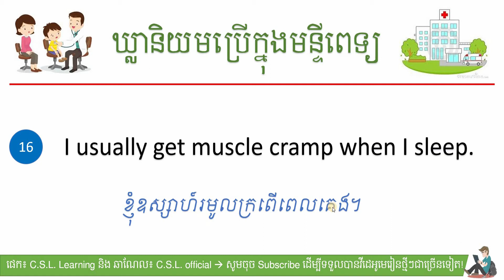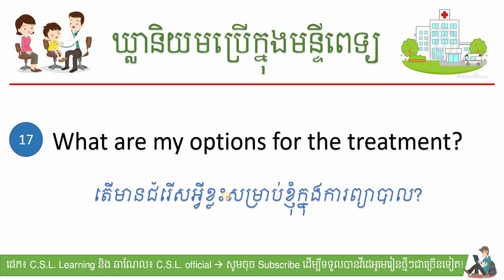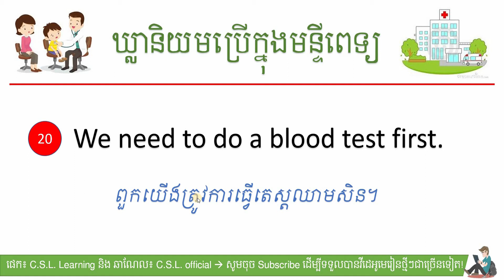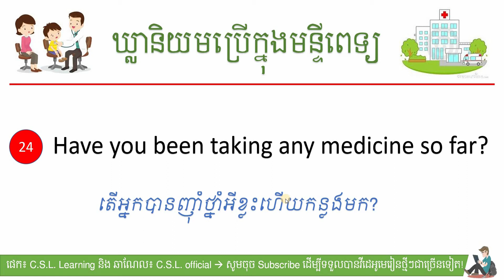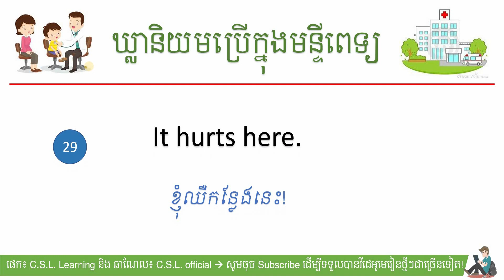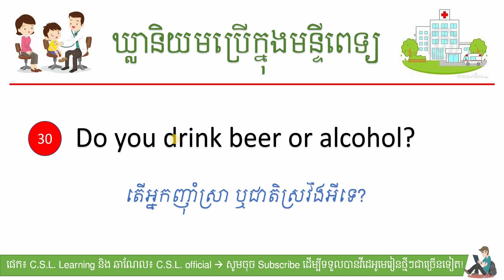រៀនឃ្លាសន្ទនាសម្រាប់ប្រើក្នុងមន្ទីពេទ្យ Study phrases used in hospital | Episode_02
Also, please help share it for other people to watch just like you. Sharing is caring.